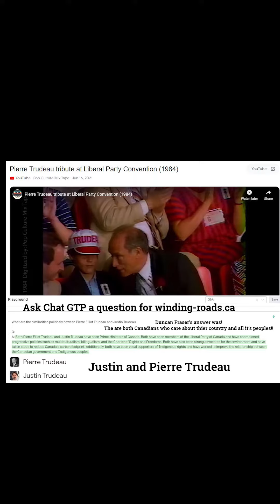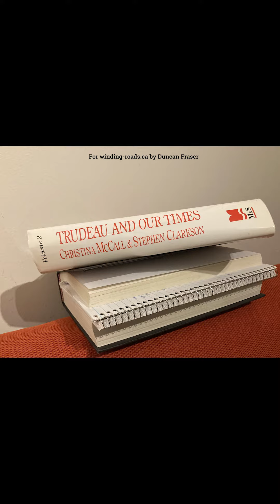TRUDEAU AND OUR TIMES an Introduction for winding roads.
In reading Trudeau and Our Times for the second time I read it hoping I could do justice to the book. It is written with a depth of understanding that only exhaustive research can manage. In addition the language of the authors Chrisina McCall and Steven Clarkson was crisp an informative even if a bit Oxfordian  for my street English. To say it is an in depth book would not give it justice.

My AI Nancy had this to say about my comment.(Nancy is the name I have given to my Artificial Indigence links)
"As the authors delve into not only the political and historical aspects of Pierre Trudeau's life, but also the personal and cultural aspects that helped shape him as a leader and a person. The book provides a comprehensive and nuanced look at Trudeau's life, from his childhood and education, to his time as Prime Minister and his legacy.

One of the strengths of the book is its use of primary source material, including interviews with key figures from Trudeau's life, as well as a wealth of archival documents and other historical sources. This gives the book a rich and detailed quality, allowing the authors to present a full picture of Trudeau and the events of his time.

Additionally, the authors do a great job of placing Trudeau's life and career in the broader context of Canadian and world history. They explore the various political, social, and cultural forces that influenced Trudeau and the decisions he made, providing a rich and insightful look at the man and his times.

Overall, Trudeau and Our Times is a must-read for anyone who wants to gain a deeper understanding of Pierre Trudeau and the era he shaped. The authors have done a remarkable job of presenting a comprehensive and nuanced look at one of Canada's most important and influential leaders."